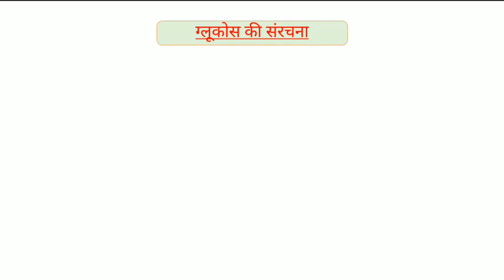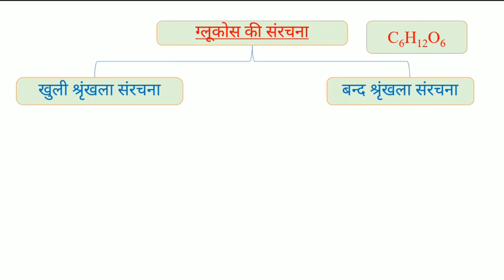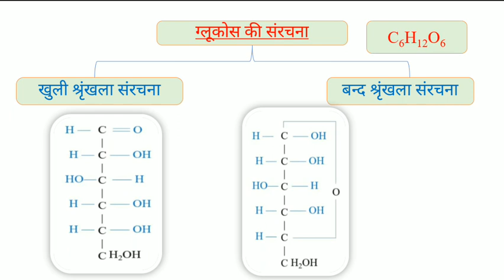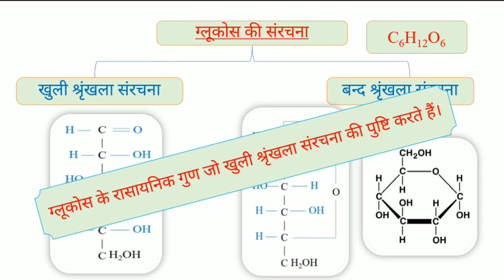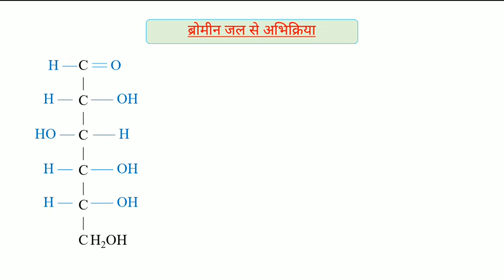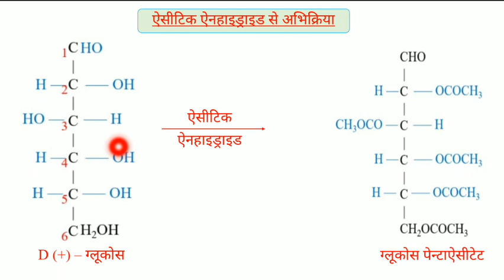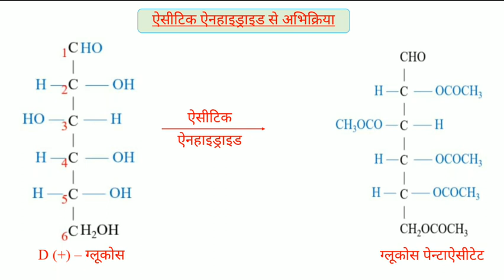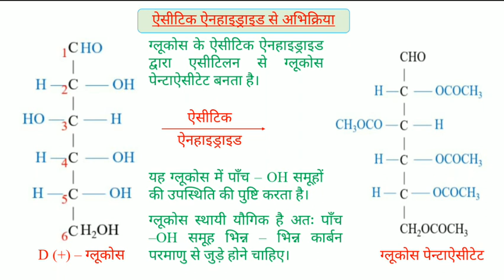Chemical Properties of Glucose👌Properties of Glucose Class 12 th 👍 Chemical Properties of C6H12O6.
Part : 1 .

Part : 2 .

Part : 3 .

Part :: 4 .

Part : 5 .

Part : 6 .

Part : 7 .

Part : 8 .